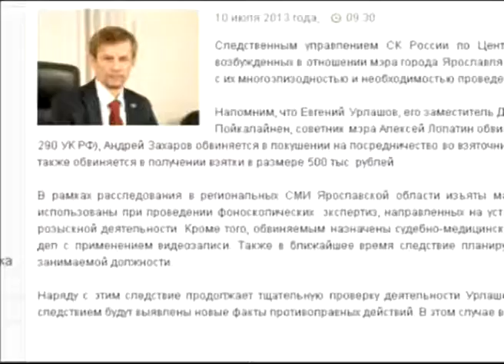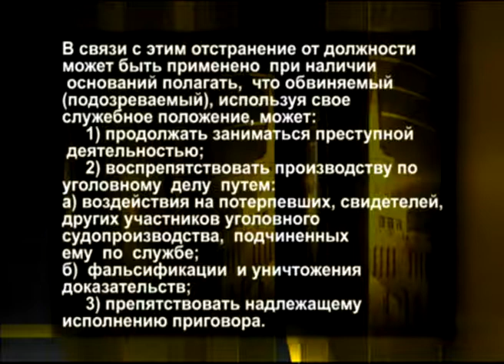Следственное управление по ЦФО хочет отстранить мэра Ярославля от должности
Ведомство проверяет деятельность Евгения Урлашова за весь период пребывания в должности. Об этом сообщает пресс-служба СК России. Решение о передаче расследования дела в столицу принято в связи с большим количеством эпизодов и проведением следственных действий за пределами Ярославля.